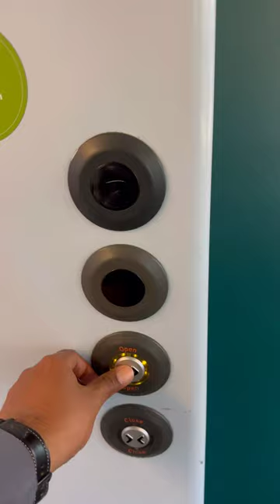🌈 TRAIN TOILET TOUR IN UK 🚽